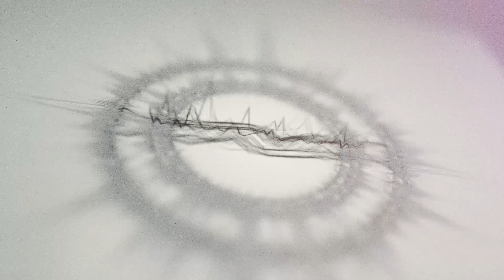S.T.E.A.M - Old God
Location: Warsaw, Poland
Genre: Progressive Metal, Djent